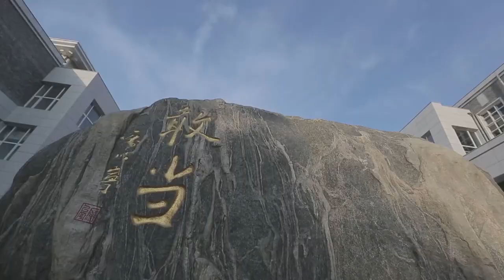Meet “Future Leaders” Program Cohort 2020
“My dream is to contribute to a better and more ideal global society.” The 2020 batch of the PKU Guanghua School of Management’s “Future Leaders” Program hail from 12 diverse countries and regions! In the clip below, they introduce themselves and their aspirations for their PKU journey.

WeChat: PKU_Eng